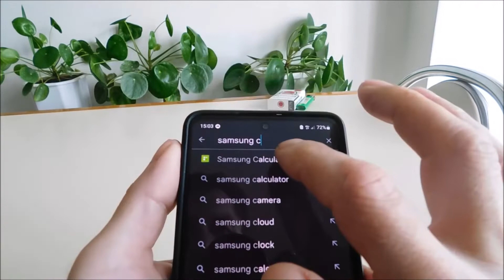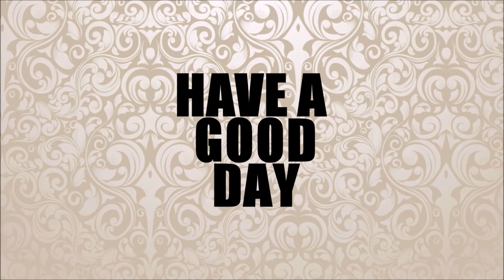Where is the calculator for samsung a12, f62, f12, a21s, a10s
Where is the calculator in samsung phone a12, f62, f12, a21s, a10s.